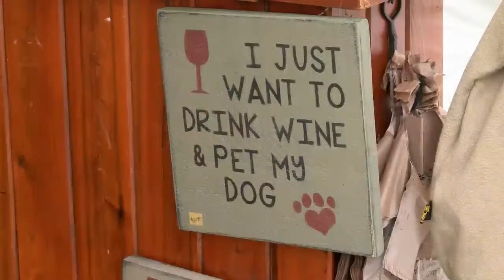Chocolate and Wine Festival